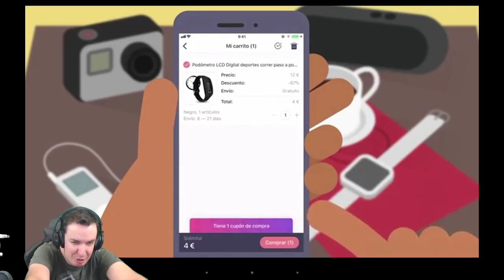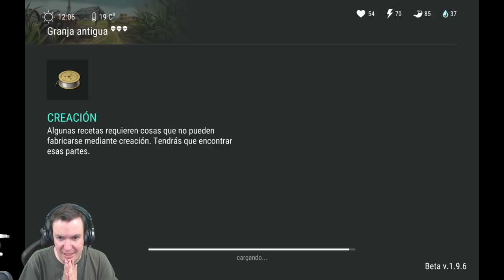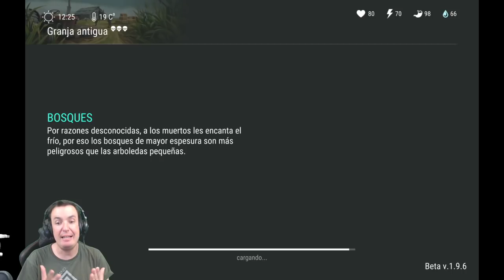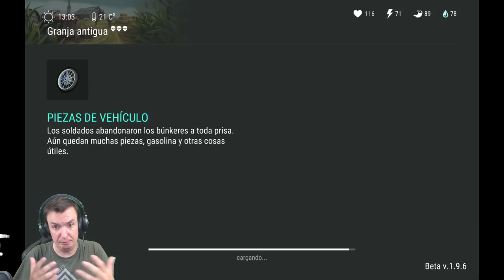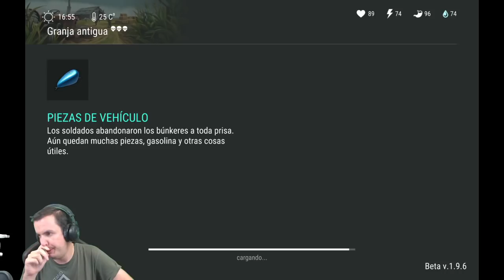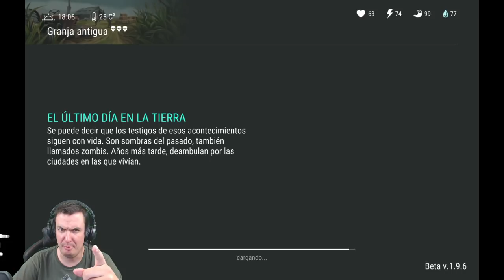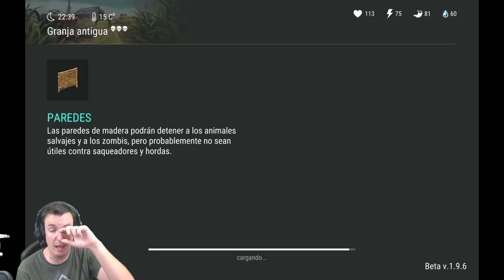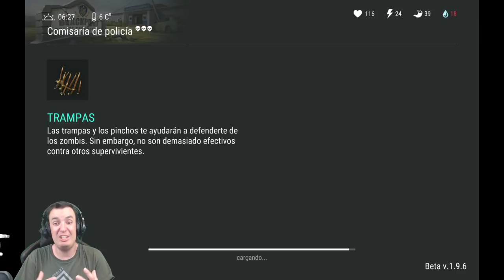NOCHE DE DIRECTO | LAST DAY ON EARTH: SURVIVAL | [El Chicha]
Vamos a pasar un buen rato de directo terminando las 2 últimas zonas que han añadido al juego, la granja y la comisaría.

Puedes enviarme cartas, postales, figuritas, regalos o lo que quieras (bombas caseras no por favor) a la siguiente dirección:

PABLO DÍAZ
OFICINA DE CORREOS
DE FUENLABRADA OP
APARTADO 372
AVDA. ESPAÑA 9-11
28941 FUENLABRADA
MADRID

¡¡¡Muchas gracias!!!